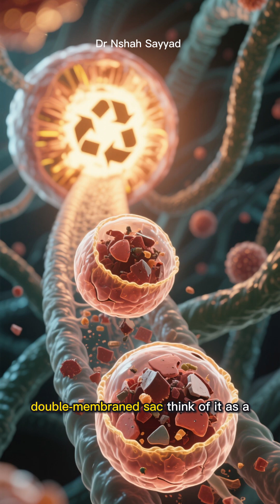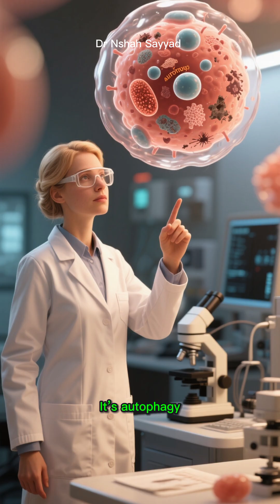AUTOPHAGY: The Nobel Prize-Winning Way Your Body DETOXES Itself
Tired of expensive juice cleanses and confusing detox teas? What if we told you the most powerful detoxification system in the world is already running inside you? It’s called Autophagy—a Nobel Prize-winning biological process that literally means "self-eating."
Summary & Value Proposition:
In this video, we dive deep into the science of autophagy. Think of your cells as a city: over time, damaged proteins, malfunctioning mitochondria, and environmental toxins (heavy metals, microplastics) pile up like garbage. Autophagy is your body's elite cleanup crew! It identifies this cellular junk, breaks it down, and recycles the raw materials to build brand new, healthy cell components. This isn't just taking out the trash—it's a full-scale cellular renovation program that promotes longevity and resilience!
What You Will Learn (Practical Steps):
We'll show you exactly how to give your body the signal to ramp up this incredible process. You will learn the specific good kinds of stress that activate autophagy, including:
Why Intermittent Fasting is the most powerful trigger.
The role of Intense Exercise in boosting cellular renewal.
How simple practices like Cold Exposure (showers) and Heat (saunas) kickstart your body’s internal deep clean.
Forget the fad detoxes. The ultimate tool for clearing toxins and promoting health is already inside you. Learn how to unleash the power of autophagy today!